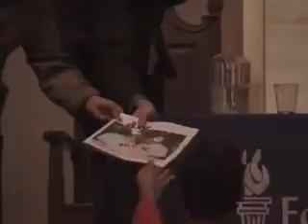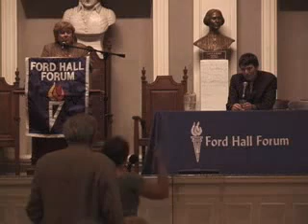Reclaiming Democracy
Eli Pariser, the campaigns director of MoveOn, a grassroots Internet advocacy group, talks about his work, the state of democracy today, and what lies ahead.

Moderated by Susan Shaer, executive director of Women's Action for New Directions (WAND), and president of the Ford Hall Forum. Cosponsored by the WAND Education Fund.